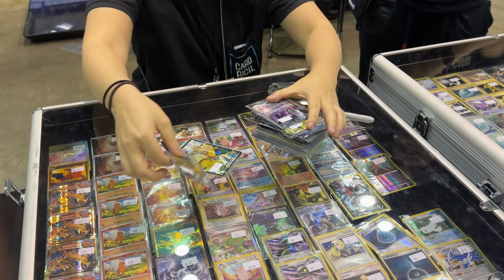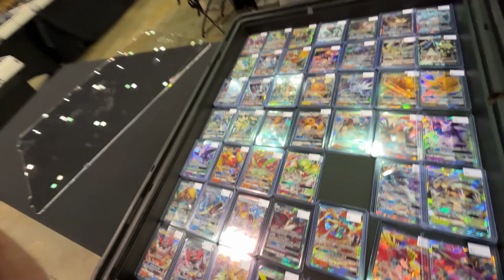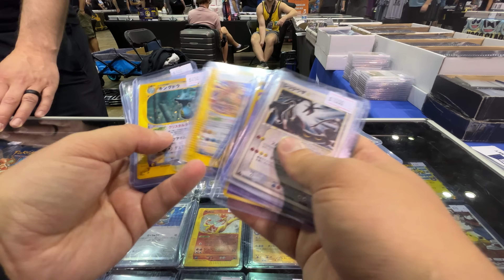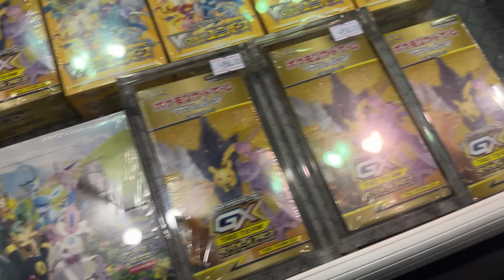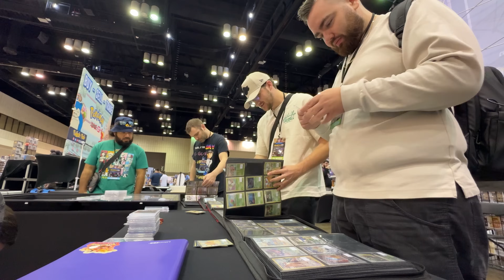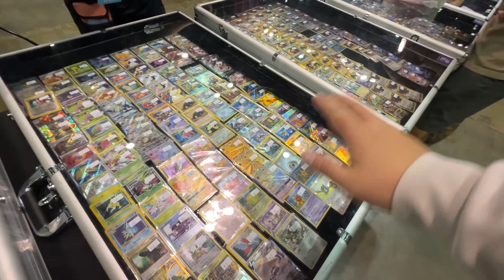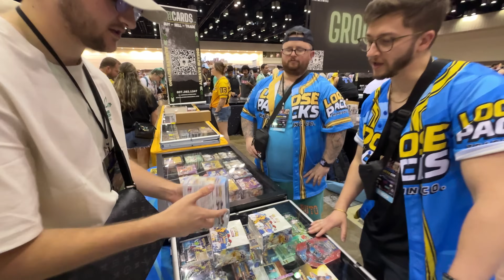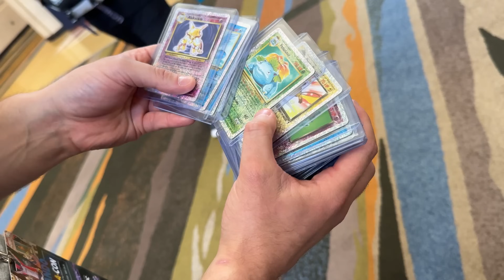Pokemon Shopping at The Worlds BIGGEST Card Show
My entire vlog of the Collect-a-Con card show in Orlando Florida!